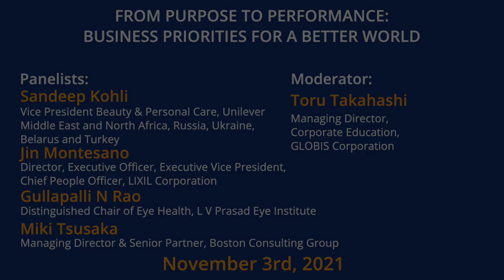From Purpose to Performance: Business Priorities for a Better World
While there is a growing awareness and interest in "Purpose" as an integral part of management, there still seems to be many companies that struggle to define and implement it in practice.
In light of this situation, this panel will discuss issues such as: how can we embody Purpose in our organizations? How can it be aligned with strategies in order to lead to good results? What systems, leadership styles, and resources are necessary to better motivate employees? How might companies new to this concept learn to incorporate it? Moreover, with the pandemic and new technological challenges, what needs to change and what needs to be kept the same?

This panel brings wisdom from throughout the world to see how a focus on purpose can lead to better corporations and a better society.

G1 Global Conference 2021 Business Breakout Session held at Graduate School of Management, GLOBIS University in Tokyo, November 3, 2021.

Panelists:
» Sandeep Kohli (Vice President Beauty & Personal Care, Unilever Middle East and North Africa, Russia, Ukraine, Belarus and Turkey)
» Jin Montesano (Director, Executive Officer, Executive Vice President,
Chief People Officer, LIXIL Corporation)
» Gullapalli N Rao (Distinguished Chair of Eye Health, L V Prasad Eye Institute)
» Miki Tsusaka (Managing Director & Senior Partner, Boston Consulting Group)

Moderator:
» Toru Takahashi (Managing Director, Corporate Education, GLOBIS Corporation)